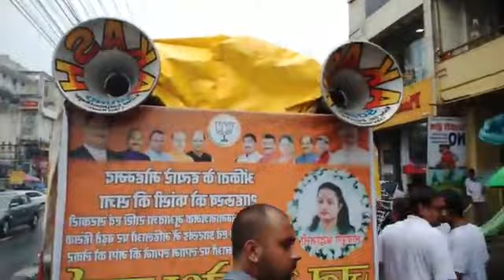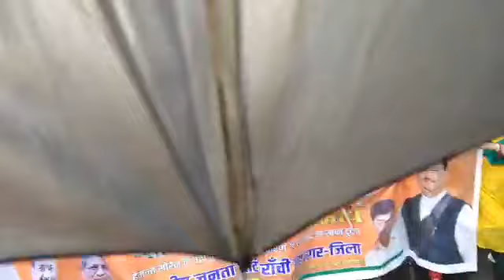अंकिता हम शर्मिंदा हैं तेरे कातिल जिंदा है# भाजपा ने निकाली जन आक्रोश रैली सिस्टम पर फूटा घड़ा!